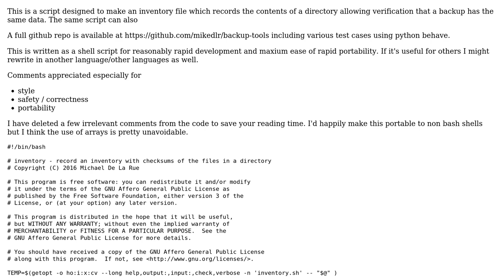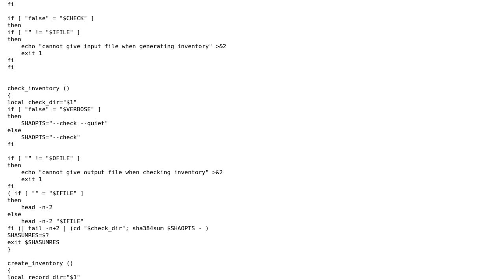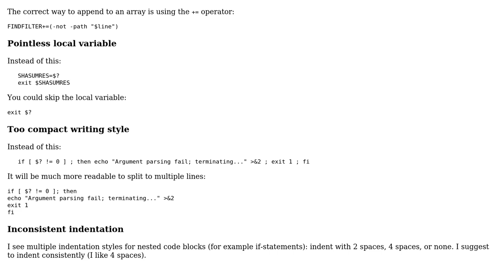Code Review: Script to record an inventory of a backup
With thanks & praise to God, and with thanks to the many people who have made this project possible! You are responsible for your own actions.